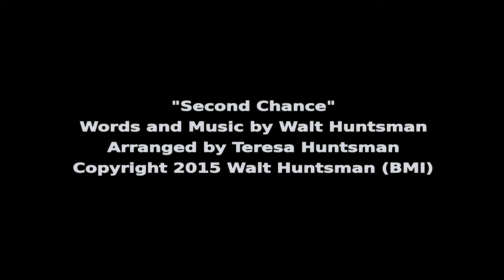Seattle Goes South - Second Chance video.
From the CD "True North." For two of my favorite people, BJ Mezek and Shelley Blaunsa. You two deserve every happiness!